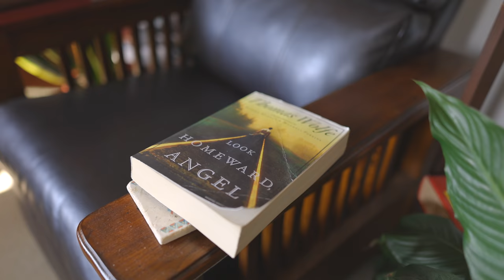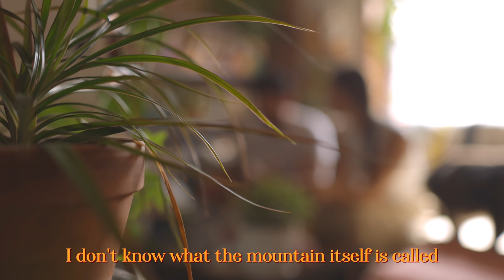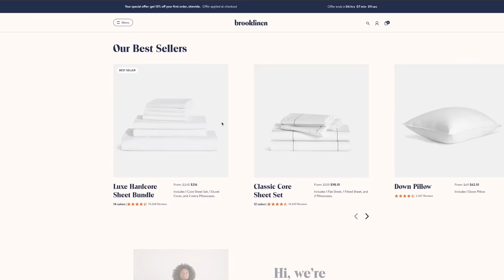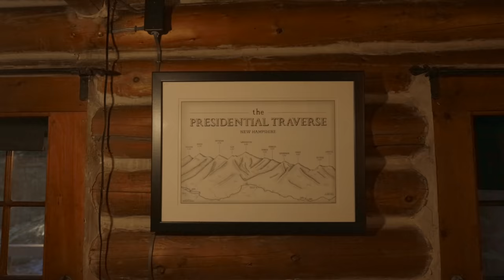Early Fall Foliage at Riverside Log Cabin in the Mountains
My Brooklinen sheets at the most comfortable I've slept on. Get $20 off any order over $100 right now on all Brooklinen products by clicking my and code TROUTANDCOFFEE

My girlfriend and I escape to the white mountains for a couple days to hike and unwind while signs of autumn pop up all along the way.

Ally's instagram: @allymariebrown